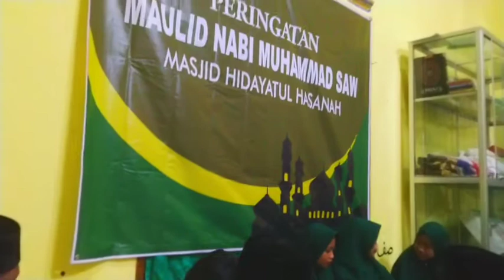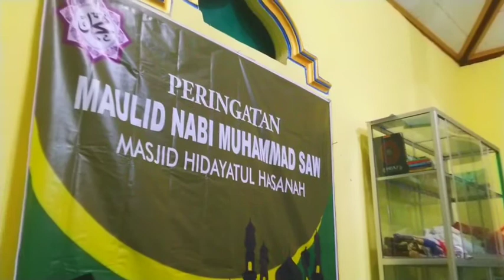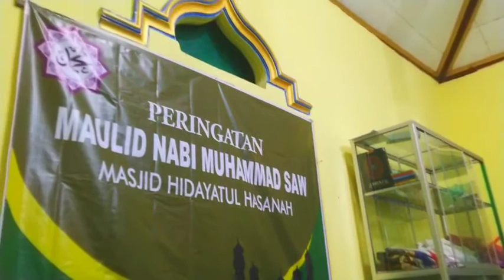Bagian 2 Gebyar Maulid Nabi di Masjid Hidayatul Hasanah Garjo 💞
Mauidhoh Hasanah oleh Kyai Asykuri.